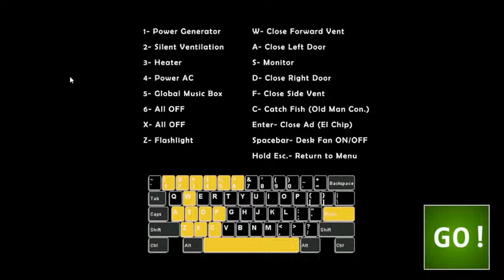thank u scott :) also happy birthday fnaf sorry i'm late